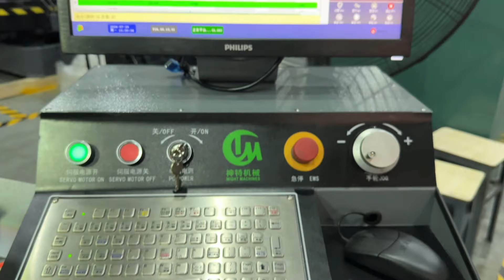Cnc spring making machine camless cnc spring forming machine wire bending machine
Greetings from Might  Joint SMC Machinery!

We are a professional manufacturer of Spring machines and metal wire bending machine.  With more than 15 years of experience in this field, we are confident that our machines and services are of the highest quality.

We are confident that our products and services will meet your needs.